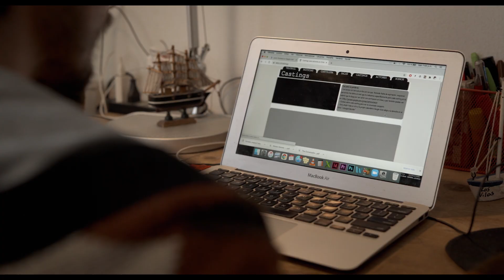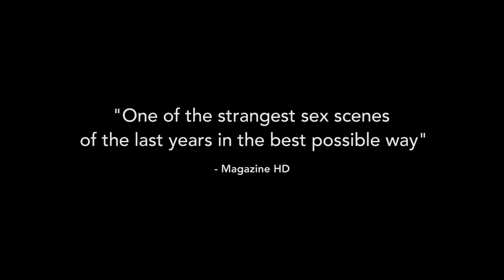Phantom Project Official Trailer | Romance, LGBTQ, Comedy | Rotterdam, Frameline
In Theaters October 14th
Available On Demand October 25th

Directed by Roberto Doveris

Starring Juan Cano, Ingrid Isensee, Violeta Castillo, Fernanda Toldeo

Synopsis: Following his roommate’s sudden departure, Pablo finds that a vintage sweater left behind comes attached with a certain mischievous spirit, sending the struggling actor on a colorful quest alongside fellow hustling millennials in this sly, playful comedy.